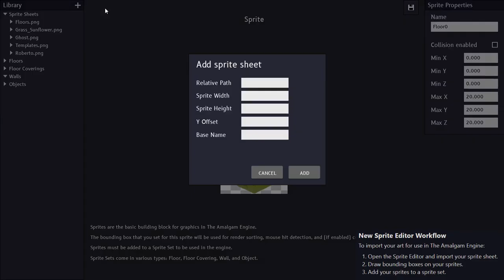Amalgam Engine Update 1.1